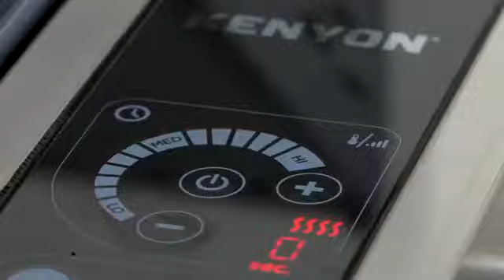Kenyon 21in 1-Burner Frontier Built-In Electric Grill with IntelliKEN Touch Control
Kenyon 21in 1-Burner Frontier Built-In Electric Grill with IntelliKEN Touch Control, available at Grill Collection

Product Details:

The Frontier Grill has an angled double lined lid which locks in the heat while keeping the exterior of the lid from becoming searing hot, a great feature for those with curious kids! The Frontier is safe, easy to use and like all Kenyon Grills, flare-up and smoke free. Engineered for indoor or outdoor use, unlike any other grill available.

Key Features

-Pre-heats in less than 7 minutes
-Even heat across the entire grilling surface
-Waterproof digital touch control panel for precise heat control
-The visual indication for heat settings
-Automatic shut-down in 60 to 90 minutes
-Made of weather-resistant & rust proof Marine grade 304 stainless steel
-Cooking grate exceeds 500F for food grilled to perfection
-Concealed electric element eliminates flare-ups
-Fire-safe, flame-free, no-smoke cooking
-The double-coated non-stick grilling surface is dishwasher safe
-The insulated lid prevents accidental burns & removes easily for a quick -clean up
-Add flavor to your food by simply adding a variety of liquids to the disposable drip tray
-UL approved for indoor & outdoor use